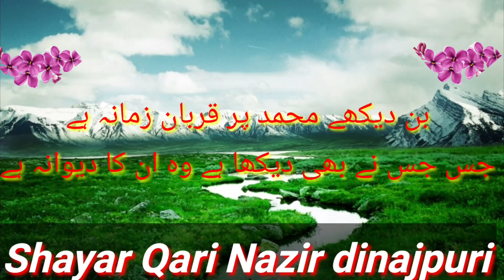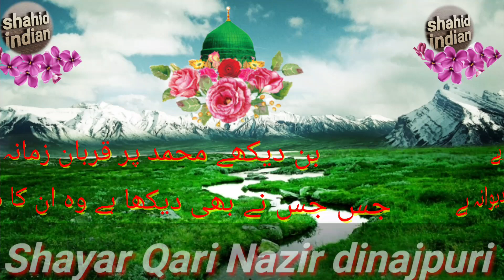Qari Nazir dinajpuri ki Aawaz maie Naat e paak Bin Dekhe Muhammad Par Qurban Zamana Hai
اَلسَـــــلامُ عَلَيْــــكُم وَرَحْـمَـــةُ اَللهِ وَبَــرَكاتُهُ‎

دوســــــــتوں امید ہیکہ آپ کو یہ ویڈیو پسند آئی ہوگی، اگر آپ نے اس ویڈیو کو اب تک لائک اور شیئر نہیں کیا تو لائک بھی کر دیجیے اور شیئر بھی کر دیجیے اور اگر آپ نے اب تک ہمارے چینل کو ســــبــــســــکــــرائــــب نہیں کیا تو ضرور سے کر لیں تاکہ آپ اس طرح کے کلام سے ہمیشہ مستفید ہو سکیں - لائــــک-فــــالــــو-ســــبــــســــکــــرائــــب-ســــپــــورٹ

جــــزاکــــم اللہ خــــیرا واحــــسن الــــجزاء